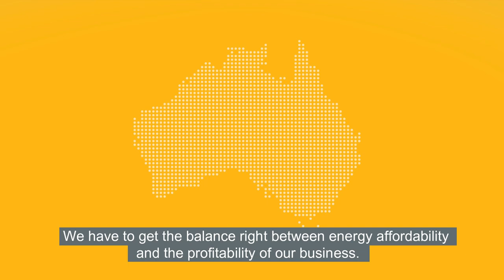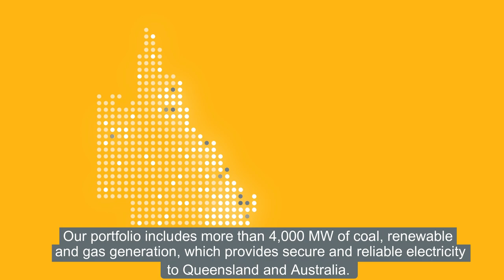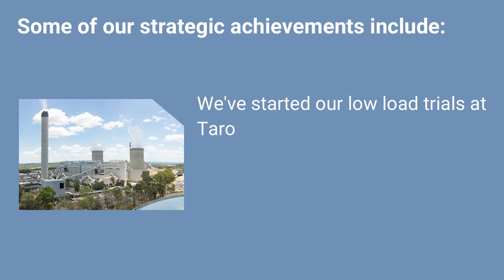Stanwell's 2017/18 Annual Report overview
Stanwell CEO Richard Van Breda provides an overview of Stanwell's key achievements in the 2017/18 financial year. He also discusses the key challenges in the energy market and the role Stanwell plays in addressing the market's priorities of affordability, sustainability and reliability.